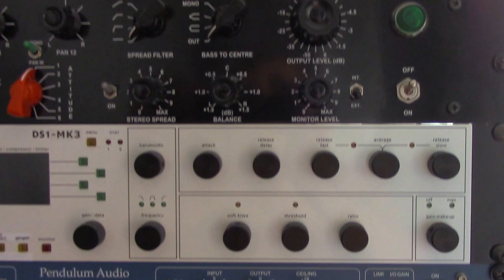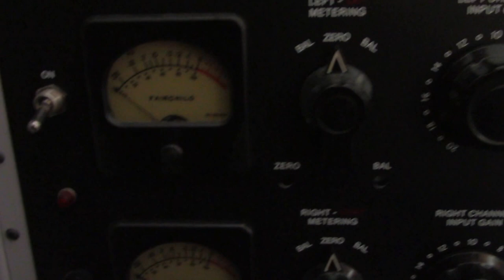My Humble Home Studio Rack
This is my Home Studio Rack consisting of The Fat Bustard 2,
Weiss DS-1 MK3, Pendulum PL2, Drip UE-100, Rosetta 800, Fireface 400 and Drip Fairchild 670.